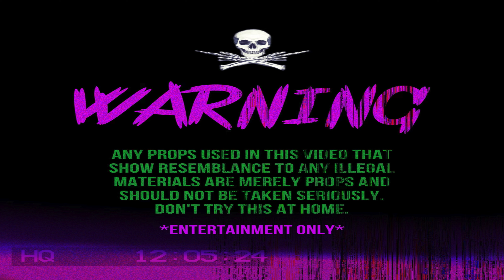PGF MOODA x PGF JMAN "HOT CAR$" (OFFICIAL VIDEO) 🎥 @EA_4K_FILMS